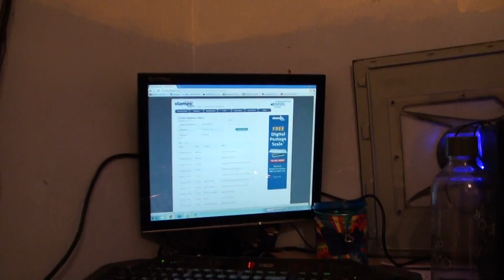update part 1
well guys finally got round to making a video, ill try and get part 2 up asap for you.